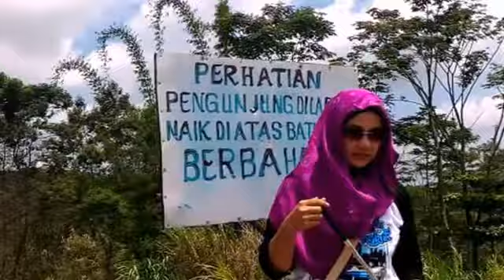Sensasi lava tour merapi, melebihi off road jeep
Sungguh menantang, heboh, memukau langsung ke tkp tempat lokasi bencana merapi, memakai jeep, rasanya melebihi off road sebenarnya, satu satunya wisata lava tour yg cetar  di Indonesia